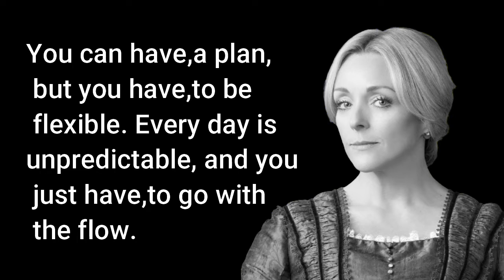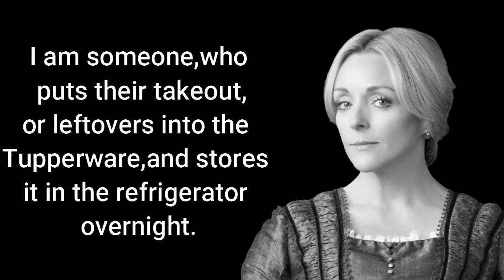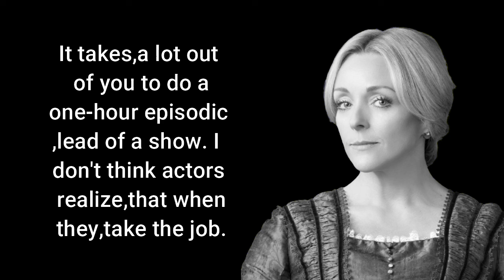Jane Krakowski | Unbreakable Kimmy Schmidt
World's Best Motivational Video Best motivational quotes
In this video you will learn more than you expect.
An open-minded Video for those who are seeking knowledge.
A collection of the most powerful inspirational quotes throughout history